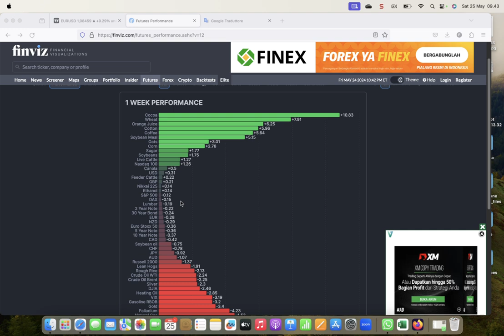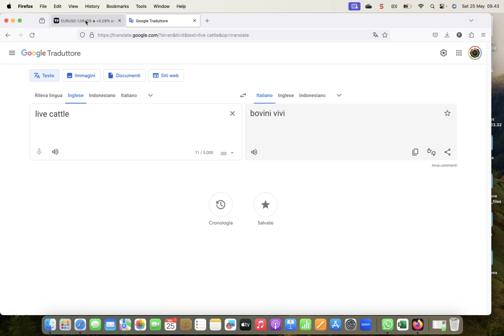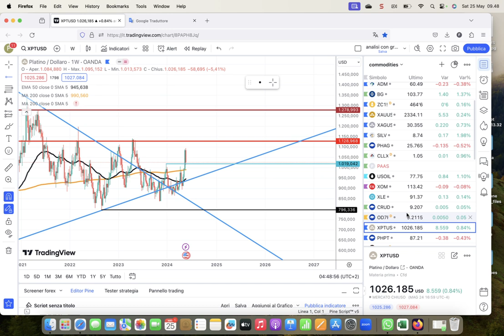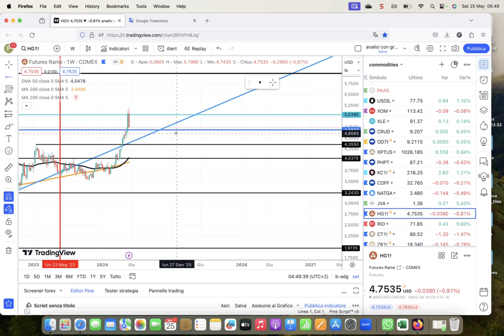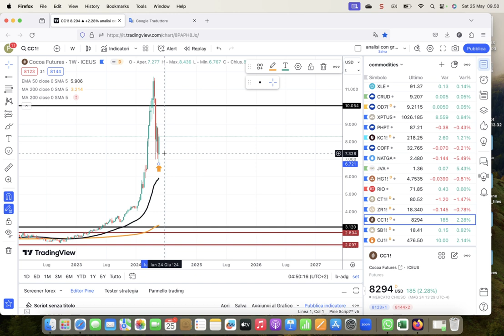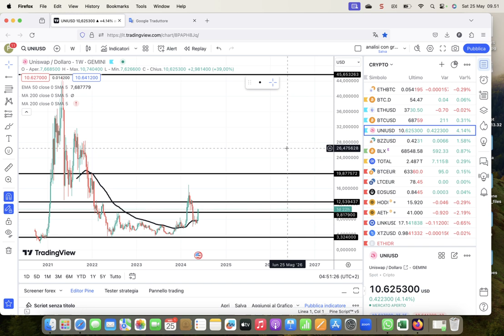analisi weekly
orange juice rischia di andare a 600$